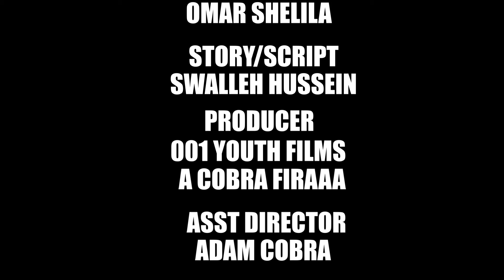DEEP TRUTH- SHORT FILM S01E01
A girl is in trouble after finding out that her biggest secret is no longer a secret. She does everything till killing her parents so as to ensure the secret does not spread.